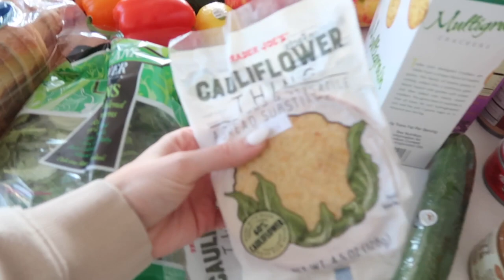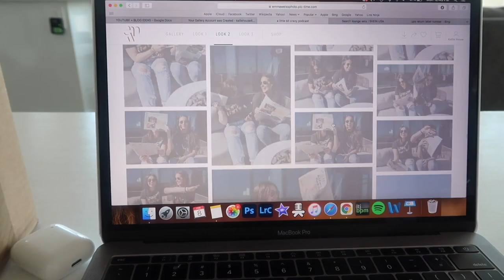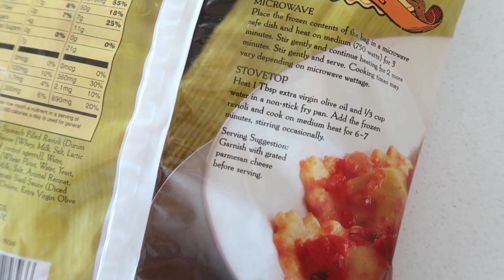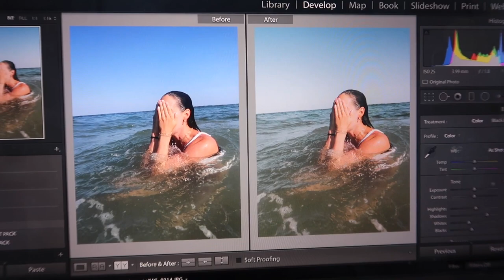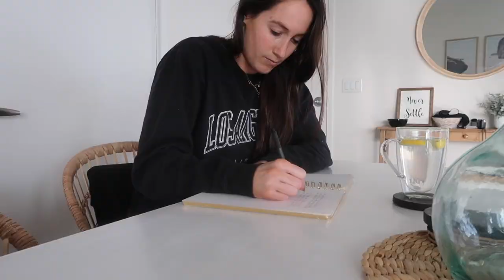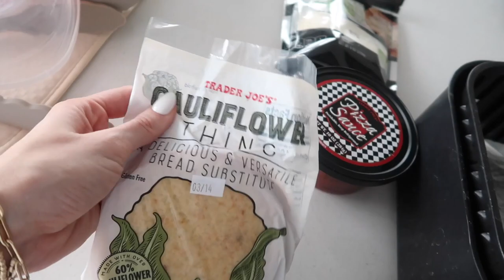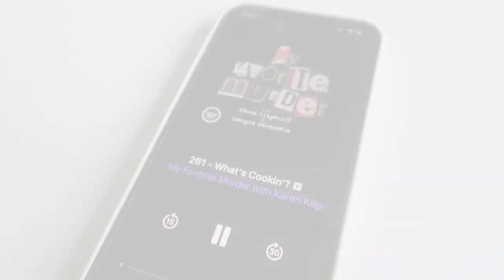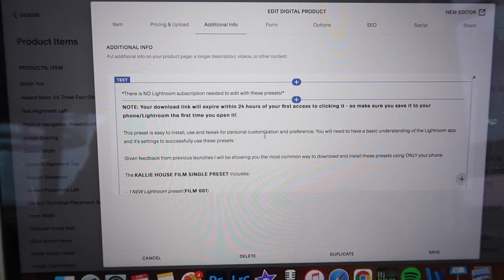VLOG: SEPHORA HAUL, CREATING CONTENT, NEW NAILS + PUPPY LOVE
Welcome to a weekly vlog - the next one will not be this long, I promise! Come along with me throughout my week of meals, groceries, a sephora haul, my new nails, creating content for a week, releasing a preset and much more!
Timestamps:

00:00 - preview
00:20 - monday
15:59 - tuesday
24:13 - wednesday
33:37 - thursday
38:55 - friday
42:49 - saturday
48:06 - sunday

LINKS FROM THE VLOG:
amazon orally jacket
hawthorn lululemon dupe leggings
chunky chain necklace
IG PIC OUTFIT
asos shirt dress
SEPHORA HAUL
dae shampoo
dae conditioner
the ordinary serum
fenty skin moisturizer
nécessaire hand cream
fabric shaver
water bottle

xoxo

Thank you so much and I'll see you for the next one!